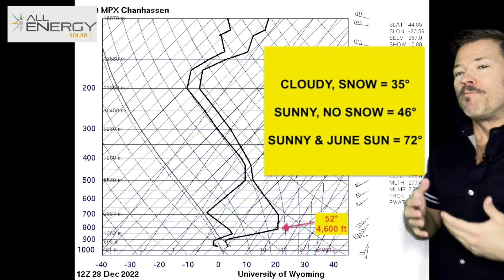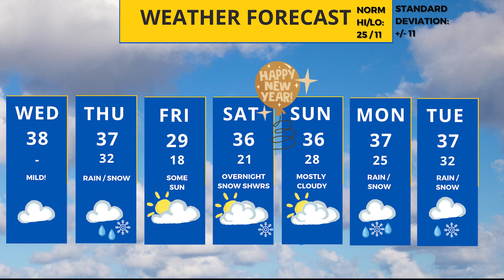Rain, snow Thursday; bigger storm potential next week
Meteorologist Sven Sundgaard has the latest on the warmer temps sticking around, the rain/snow mix set to hit the area Thursday, as well as a big storm potentially hitting Minnesota next week.